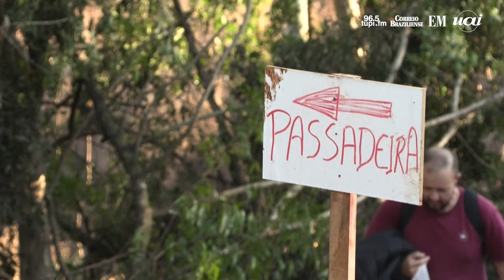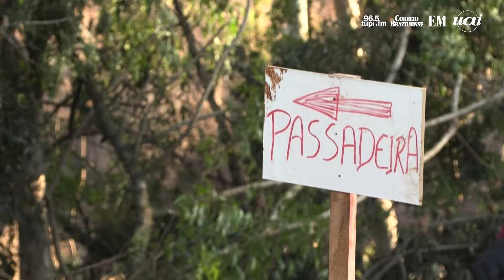Pedestres dependem de "passadeiras flutuantes" após destruição de pontes no RS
A água dos rios transbordados destruiu seis pontes no Vale do Taquari, a noroeste de Porto Alegre, separando cidades. O Exército instalou passadeiras flutuantes provisórias, usadas em conflitos para atravessar rios

Imagem/AFP